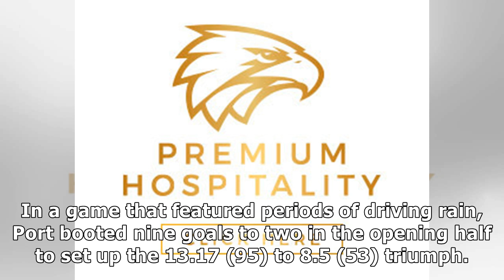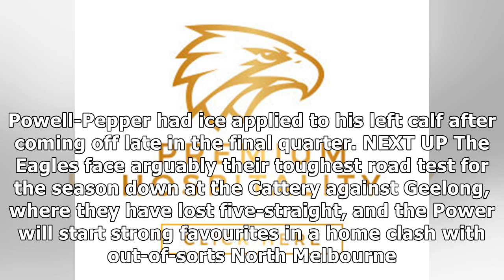Eagles succumb to electric Power - westcoasteagles.com.au